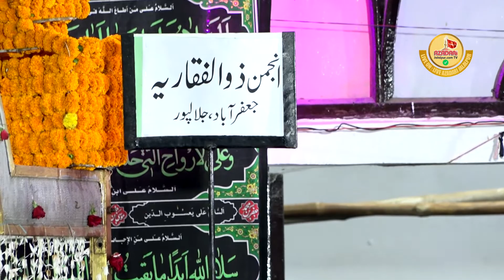Baba Ko Rone Wali Sakina Na Rahi | Anjuman Zulfeqariya Jafrabad Jalalpur | 28 Safar Abdullahpur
Yaum E Gham 2021
28 Safar Abdullahpur Akbarpur 2021

Date :- 28 Safar, 6 October @ 09:00 am

Venue :-
Bargah e Husaini Abdullahpur
Akbarpur Ambedkar Nagar UP India

Anjuman Haye Matami :-
Anjuman Sipah E Husaini Bhanauli Sadat Sultanpur
Anjuman Zulfeqariya Jafrabad Jalalpur
Anjuman Haideriya Qadeem Abdullahpur
Anjuman Jawanan e Husaini Amilo Mubarakpur
Anjuman Sajjadiya Matloobpur Jalalpur
Anjuman Haideriya Regd Abdullahpur Akbarpur